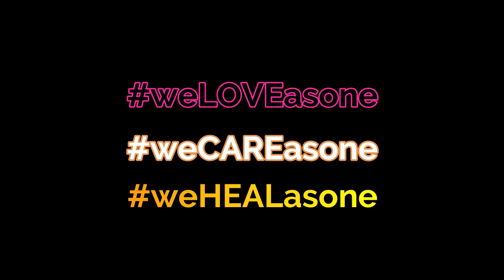HULI KA! BASTA NAKATAGONG ANOMALYA BISTADO NI HENERAL SUKAT